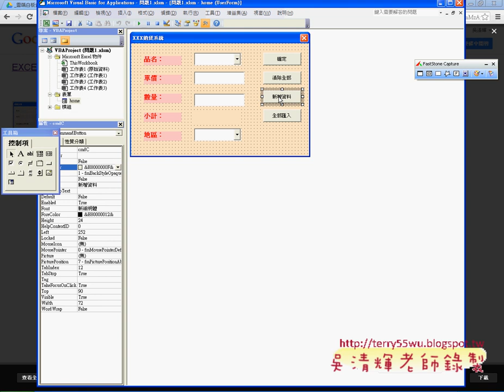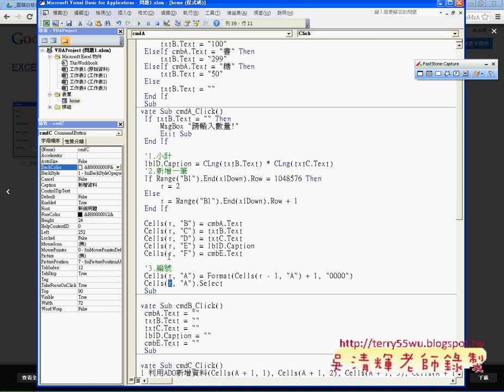09 新增單筆資料程式說明EXCEL VBA與資料庫 吳老師)